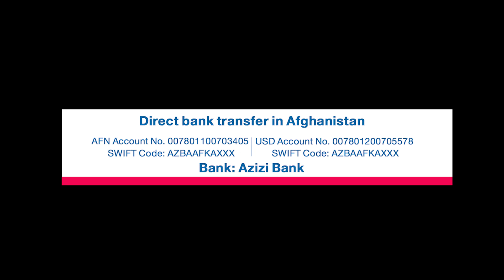هموطنان خود را نجات دهید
یک فرد نجات دادن مثل بشریت نجات دادن است
برای کمک های آنلاین لینک در کمنت است.
و برای ارسال آفلاین (حواله) با این شماره تماس بگیرید.
شما میتوانید کمک های خود را به اکاؤنت آلمان ما ارسال کنید:
Qamar e.V
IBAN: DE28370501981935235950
BIC: COLSDE33XXX
Bank: Sparkasse